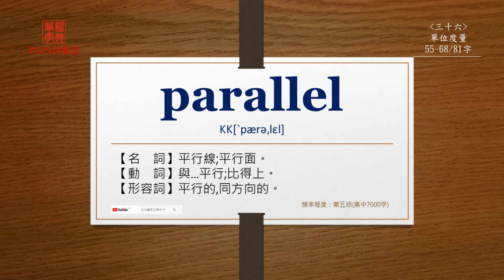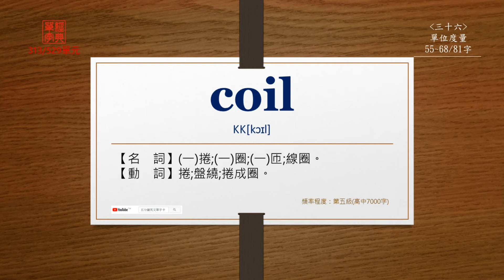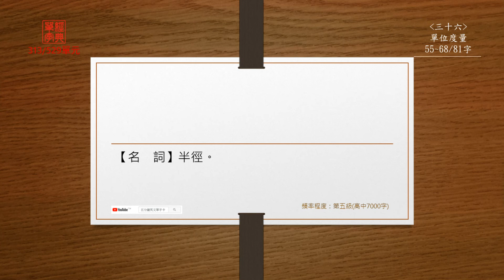經典單字(高中7000字)-第313單元(中前英後)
【oval】
直接播放：0:14

【cube】
直接播放：0:36

【intensity】
直接播放：1:01

【packet】
直接播放：1:24

【parallel】
直接播放：1:46

【breadth】
直接播放：2:16

【coil】
直接播放：2:38

【Fahrenheit】
直接播放：3:04

【lump】
直接播放：3:27

【mode】
直接播放：3:52

【oblong】
直接播放：4:11

【quart】
直接播放：4:34

【radius】
直接播放：4:55

【reel】
直接播放：5:15